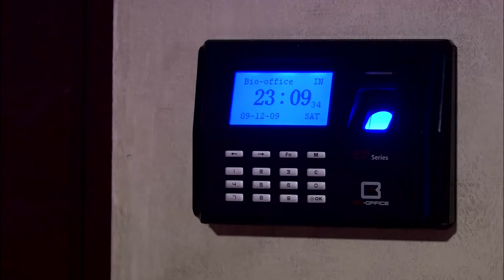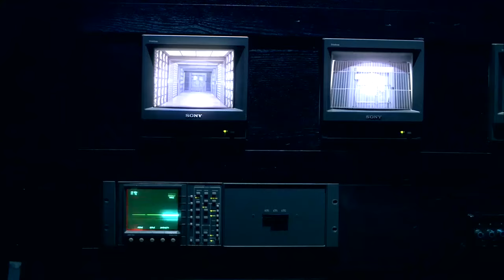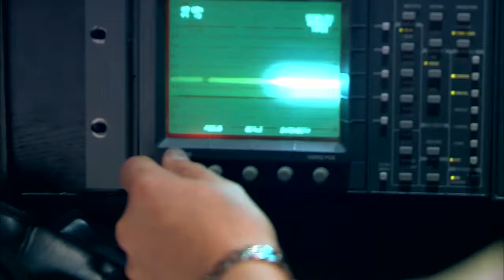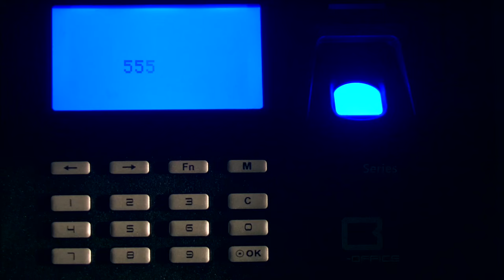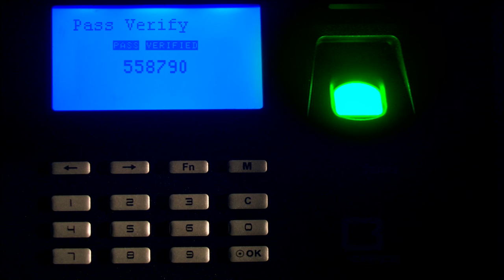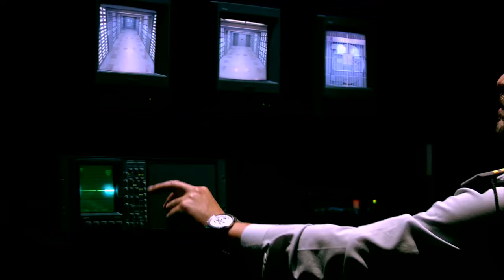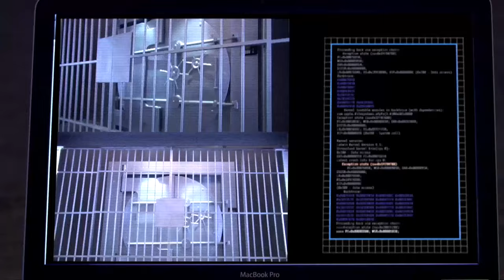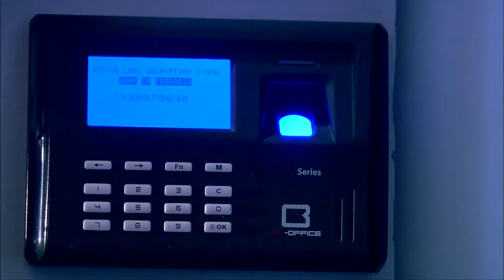فيلم الكوميديا والتشويق " اللعب مع العيال " لاول مره بطولة - محمد امام